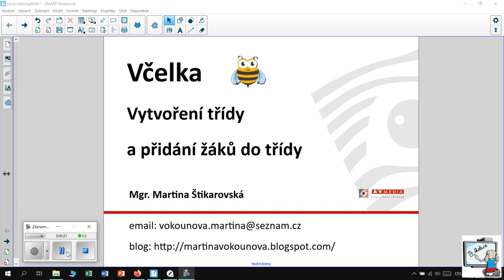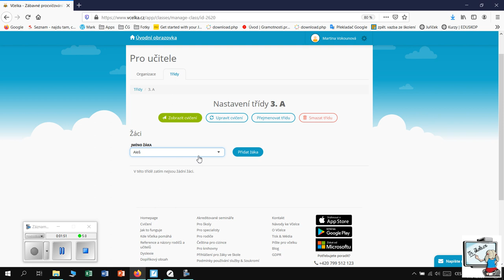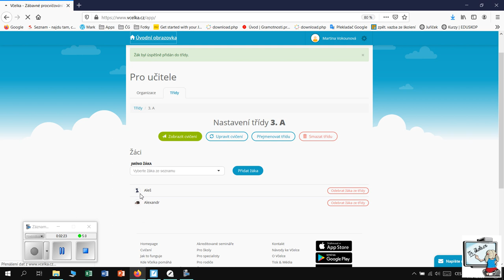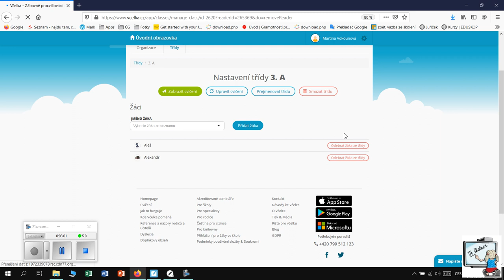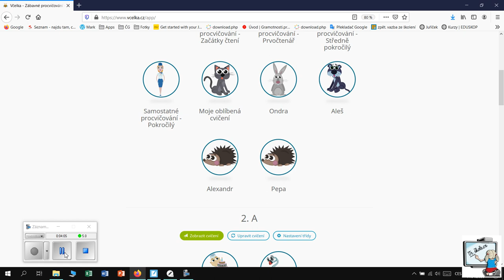Včelka - Vytvoření třídy a přidání žáků do třídy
Přehledný videonávod k online aplikaci Včelka